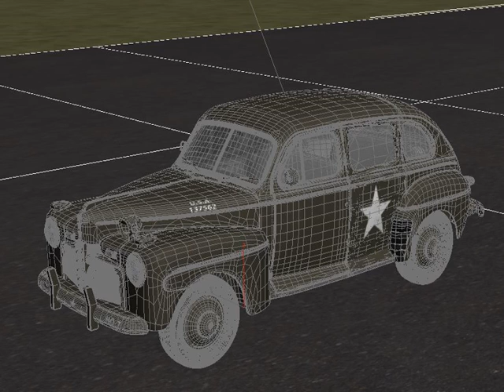3D Model of Ford Fordor 1942 Staff Car - US Army Review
Ford Fordor 1942 Staff Car - US Army 3D Model Review

Ford Fordor 1942 Staff Car 3d model, a World War II US Army Vehicle used for transport of senior military officers.

Textures and materials are included with the 3d model.
Rendering: Vray Adv 2.40.03

Discover other quality 3d models reviews of Transport available from our 3d model marketplace for immediate download in several other 3d file formats (3ds, obj, maya, max, fbx, c4d, dae, etc) for your 3d modeling, visualization, VR / AR and CG project needs

202664